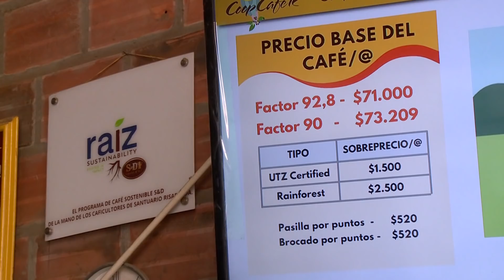Café colombiano, un mal negocio para los agricultores | Noticias| El Espectador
En la meca mundial del café suave, productores colombianos están vendiendo la cosecha a pérdida y algunos ya tumbaron sus arbustos. Dentro de poco Santuario, en Risaralda, podría dejar de ser un municipio netamente cafetero por el "comercio injusto" del grano.